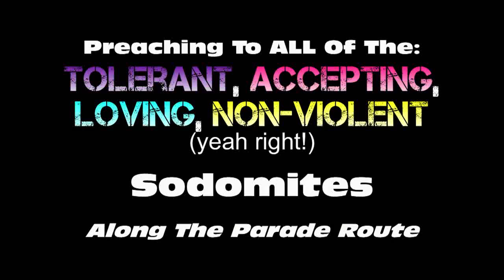Sodomite Parade of Shame Louisville, KY 2013 - Street Preaching by Kerrigan Skelly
In this video, you will see Kerrigan Skelly of PinPoint Evangelism & Tracy Bays of Hope Possible preaching to the 2013 Louisiville, KY Sodomite Shame Parade participants and their supporters, as the parade goes by. They even preach to a "church" that is in the parade! What a bunch of hypocrites, they are! Watch and see just how "loving, accepting and tolerant" the sodomites are, of the Biblical message, concerning their death style. The sodomites and their "friends" throw things at the preachers, curse at them and say all manner of vile things to them.

Proverbs 16:18 Pride goeth before destruction, and an haughty spirit before a fall.

Leviticus 18: 22 "You shall not lie with a male as with a woman. It is an abomination."

Romans 1:18 For the wrath of God is revealed from heaven against all ungodliness and unrighteousness of men, who hold the truth in unrighteousness;

19 Because that which may be known of God is manifest in them; for God hath shewed it unto them.

20 For the invisible things of him from the creation of the world are clearly seen, being understood by the things that are made, even his eternal power and Godhead; so that they are without excuse:

21 Because that, when they knew God, they glorified him not as God, neither were thankful; but became vain in their imaginations, and their foolish heart was darkened.

22 Professing themselves to be wise, they became fools,

23 And changed the glory of the uncorruptible God into an image made like to corruptible man, and to birds, and fourfooted beasts, and creeping things.

24 Wherefore God also gave them up to uncleanness through the lusts of their own hearts, to dishonour their own bodies between themselves:

25 Who changed the truth of God into a lie, and worshipped and served the creature more than the Creator, who is blessed for ever. Amen.

26 For this cause God gave them up unto vile affections: for even their women did change the natural use into that which is against nature:

27 And likewise also the men, leaving the natural use of the woman, burned in their lust one toward another; men with men working that which is unseemly, and receiving in themselves that recompence of their error which was meet.

28 And even as they did not like to retain God in their knowledge, God gave them over to a reprobate mind, to do those things which are not convenient;

29 Being filled with all unrighteousness, fornication, wickedness, covetousness, maliciousness; full of envy, murder, debate, deceit, malignity; whisperers,

30 Backbiters, haters of God, despiteful, proud, boasters, inventors of evil things, disobedient to parents,

31 Without understanding, covenantbreakers, without natural affection, implacable, unmerciful:

32 Who knowing the judgment of God, that they which commit such things are worthy of death, not only do the same, but have pleasure in them that do them.